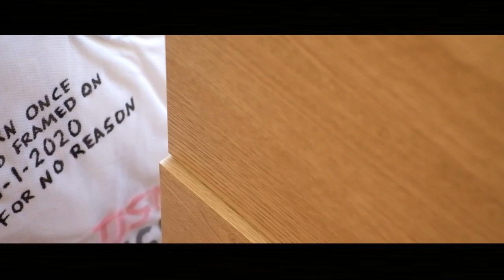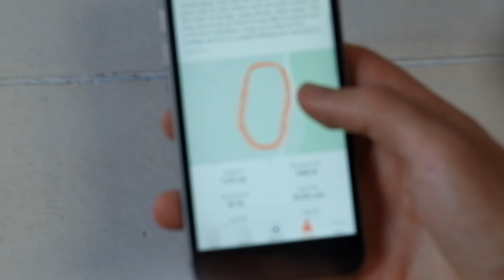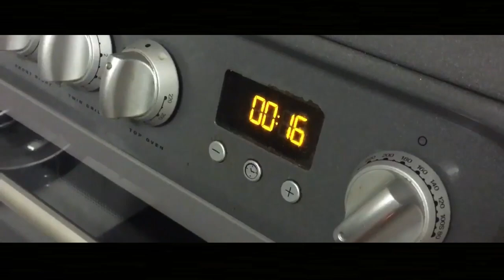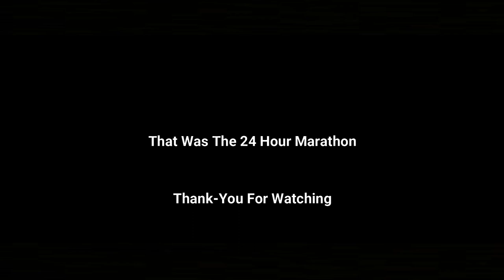24 HOUR LOCKDOWN MARATHON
Hello. During lockdown i stumbled across a video by a person named Beau Miles. His idea inspired me to do my own take of the 24 hour marathon, in which i run at least a mile each hour and complete tasks inbetween and stay in the go, whilst recording everything myself in order to create this video for you.
I did this as a mental and physical challenge for myself, and i have created a fundraiser in which you can donate straight to the NHS during this horrific time we are living in.

TJSM Clothing will also be dropping it's new collection on 2nd May over on instagram - tjsmclothing in which the products solved will be handing profits to this very donation page.